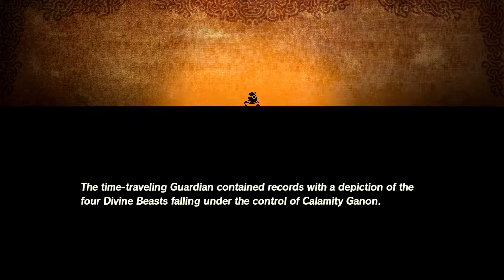Hyrule Warriors: Age of Calamity - Let's Play: Episode 26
Playing Hyrule Warriors:Age of Calamity that is set in the Breath of the Wild world and takes place 100 years before the start of the first game that serves as a prequel of sorts.